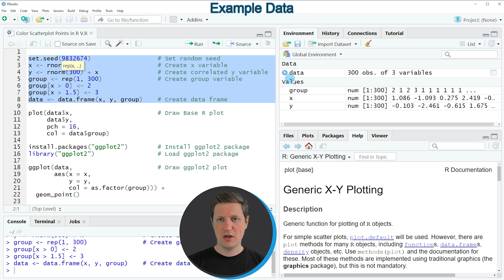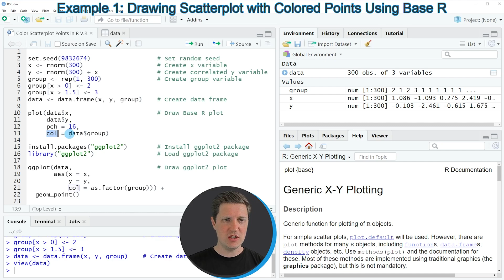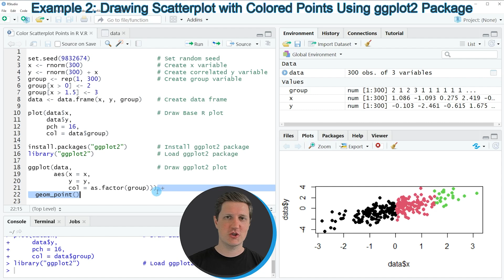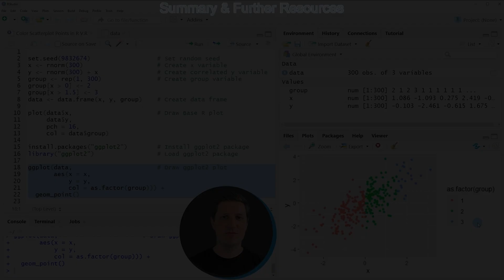Color Scatterplot Points in R (2 Examples) | Draw XY-Plot with Colors | Base R & ggplot2 Package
How to color scatterplot points in the R programming language. More details
R code of this video:

x ‹- rnorm(300)                    # Create x variable
y ‹- rnorm(300) + x                # Create correlated y variable
group ‹- rep(1, 300)               # Create group variable
group[x › 0] ‹- 2
group[x ›1.5] ‹- 3
data ‹- data.frame(x, y, group)    # Create data frame

plot(data$x,                       # Draw Base R plot
     data$y,
     pch = 16,
     col = data$group)

ggplot(data,                       # Draw ggplot2 plot
       aes(x = x,
           y = y,
           col = as.factor(group))) +
  geom_point()